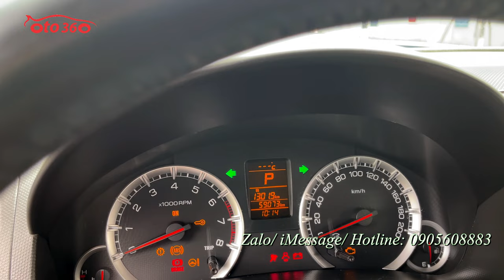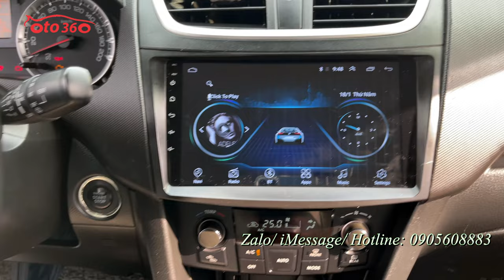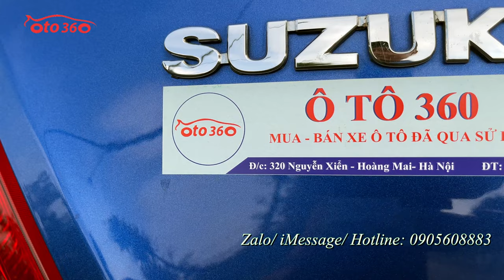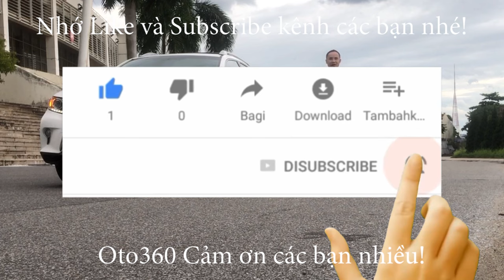Bán xe Suzuki Swift 2015, tên tư nhân, biển Hà Nội, chạy đúng 5.9 vạn km, đã lắp nhiều đồ xịn, giá c